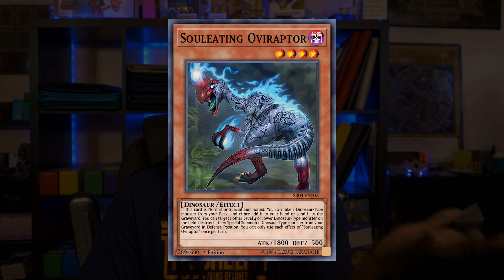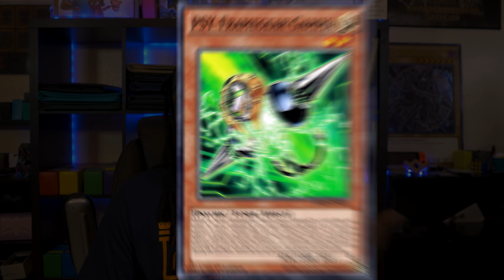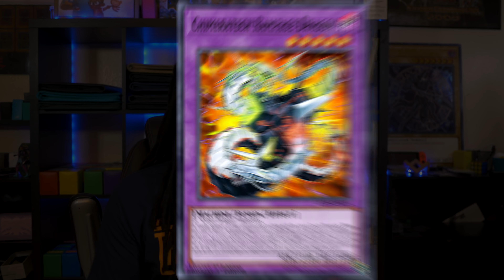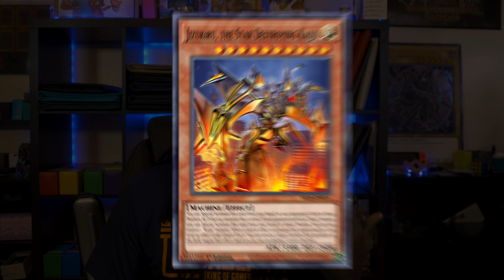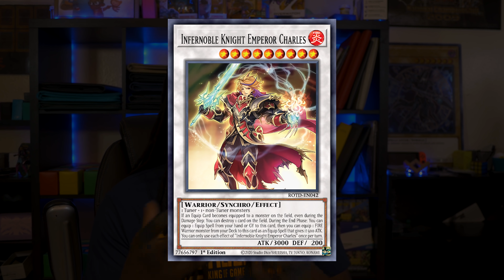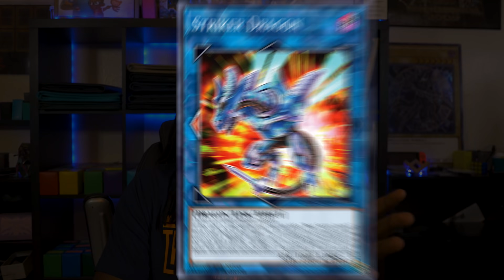These Yu-Gi-Oh! Decks Are INSANE!